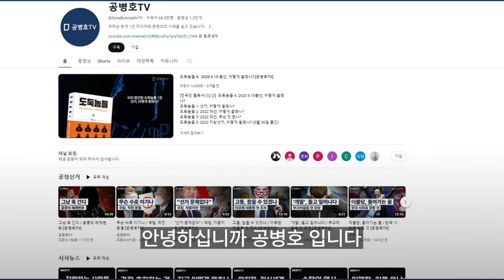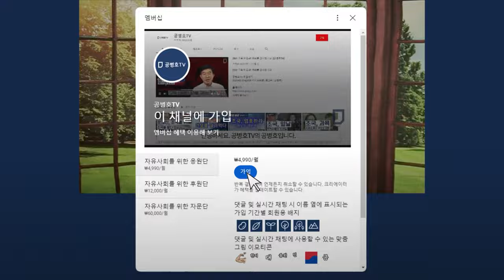차분함이 필요하다 / 정직하게 바라보고, 정직하게 수선하고, 정직하게 대비하고 / 개인적으로나 공동체 차원에서나 [공병호TV]